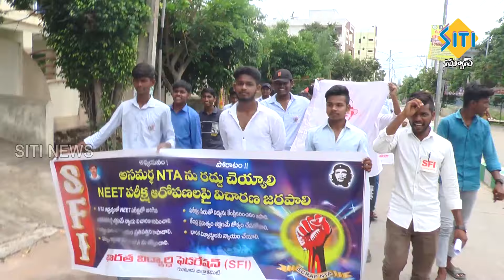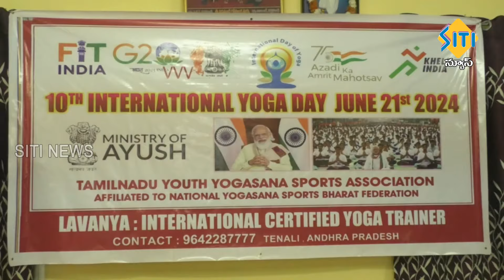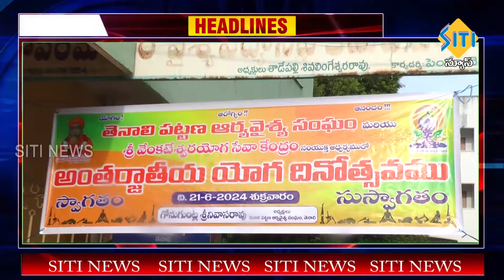TENALI SITI NEWS - 21/06/2024 - 10 PM PART - 3